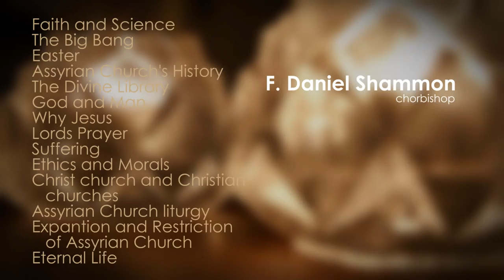090426 Assyrian Church's History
A lecture by F. Daniel Shammon about Assyrian Church's History. This lecture is organized by the Youth Association Light of St. Mary church in Jönköping.